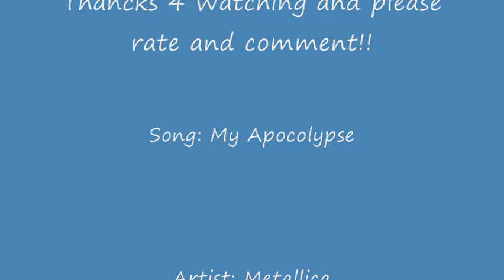Final Fantasy VII: Advent Children-Cloud vs. Sephiroth-My Apocalypse